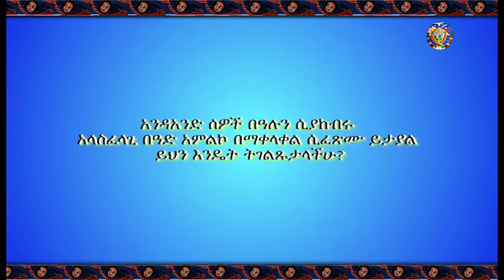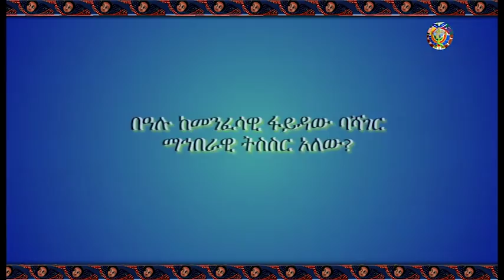የዕለተ እሑድ (ሚያዚያ 28፣2010 ዓ ም) የማኅበረ ቅዱሳን አማርኛ መደበኛ የቴሌቭዥን መርሐ ግብር በአሌፍ ቴሌቭዥን - ክፍል ሁለት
የግንቦት ልደታ